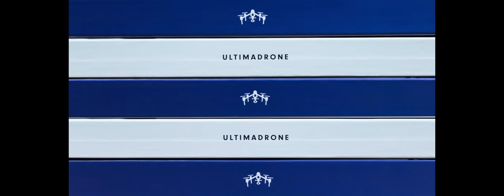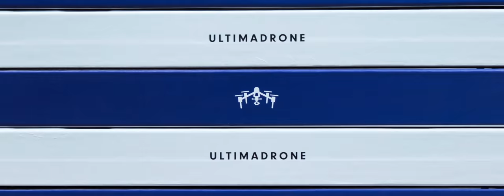Gotthard Pass Switzerland Drone Video | Season Opening | 5K Video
The opening of the Gotthard pass in 2018. Drone footage filmend in 5K UHD.

The Gotthard Pass or St. Gotthard Pass (Italian: Passo del San Gottardo, German: Gotthardpass) at 2,106 m (6,909 ft) is a mountain pass in the Alps traversing the Saint-Gotthard Massif and connecting northern and southern Switzerland. The pass lies between Airolo in the Italian-speaking canton of Ticino, and Andermatt in the German-speaking canton of Uri, and connects further Bellinzona to Lucerne, Basel, and Zurich. The Gotthard Pass lies at the hearth of the Gotthard, an important north-south axis in Europe, and is it crossed by three major traffic tunnels, each being the world's longest at the time of their construction: the Gotthard Rail Tunnel (1882), the Gotthard Road Tunnel (1980) and the Gotthard Base Tunnel (2016). With the Lötschberg to the west, the Gotthard is one of the two main north-south routes through the Swiss Alps. Since the Middle Ages, transit across the Gotthard played an important role in Swiss history, the region north of Gotthard becoming the nucleus of the Swiss Confederacy in the early 14th century.

Safety Drone Gear: ULTIMADRONE by Atellani (Patent Pending).

NEED TO LICENSE THIS VIDEO IN HD?
Footage is up to 6K Resolution